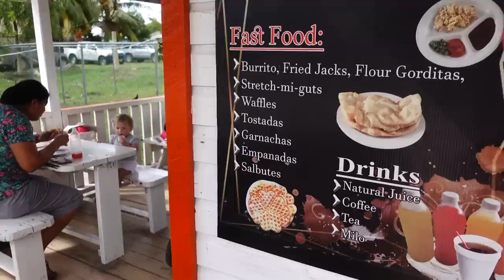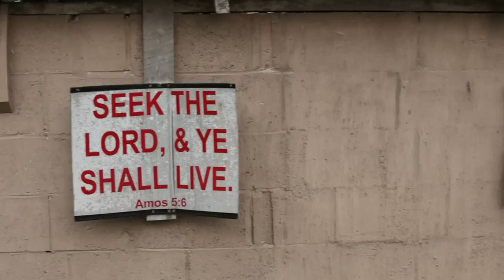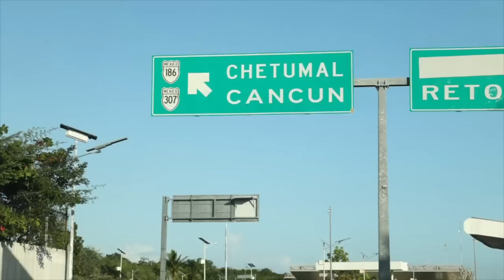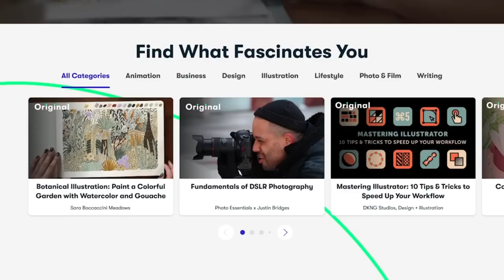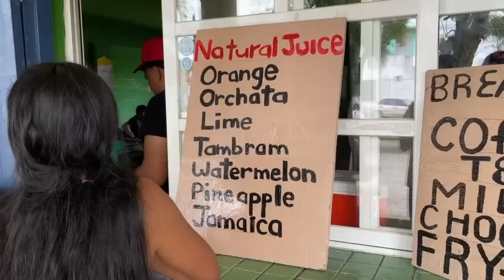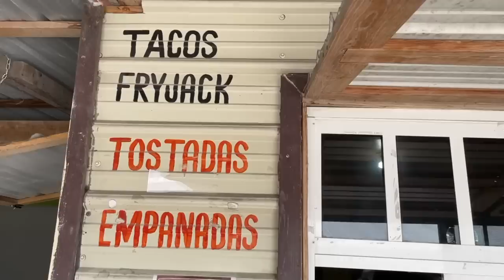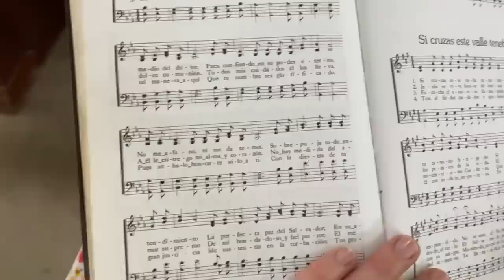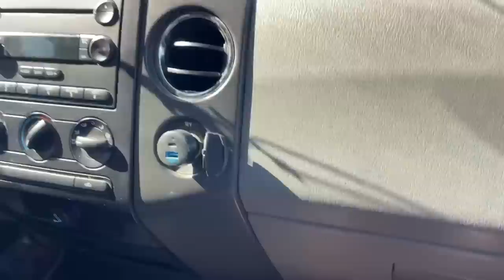Travel to Belize with us | food tour, small village life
Belize is amazing. I was born and raised there and so this was a trip back home to see my family. I hope you enjoy this little vlog of just general life there and us enjoying being with family! Have you ever been to Belize?
I know you don’t see me much on here anymore. I’m on Instagram a lot more.

Raquel